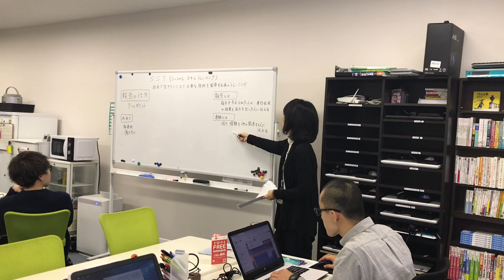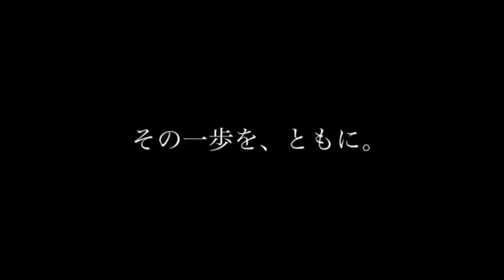【西明石】事業所内ご紹介2019年｜障害×仕事×自立を応援企業アイ・ワークス vol.151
お問合せフォームからお申込みください。

JR三ノ宮駅東出口から徒歩5分の就労移行支援事業所です。

アイ・ワークスは週１回の通所からでもＯＫ！
お問合せ・見学・体験を随時受け付けています！！